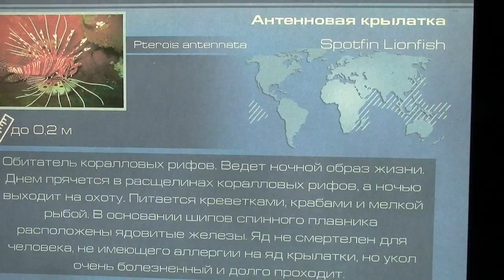Антенновая Крылатка в Москвариуме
На этом видео антенновая крылатка в Москвариуме